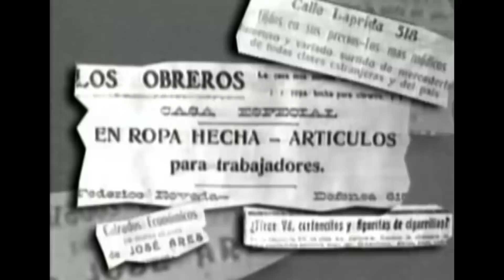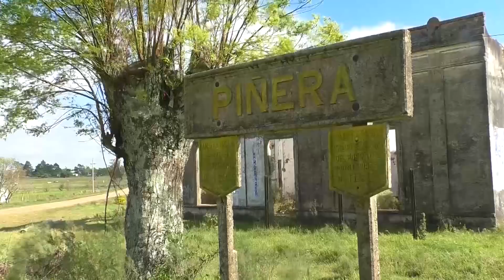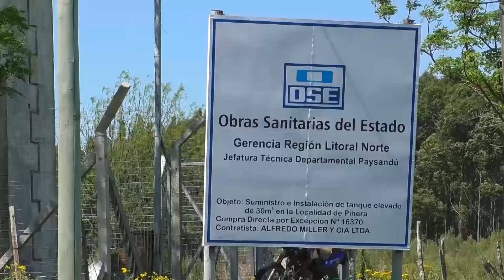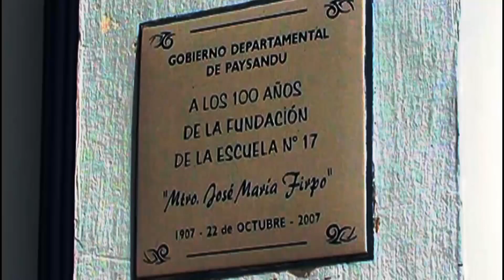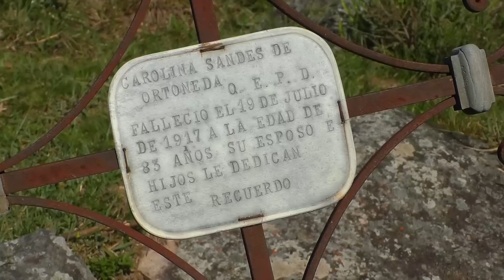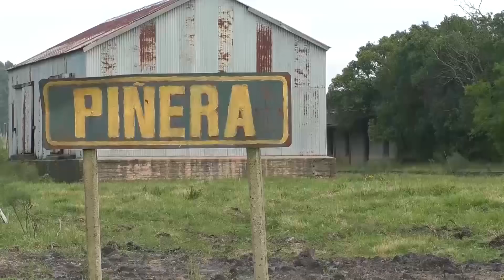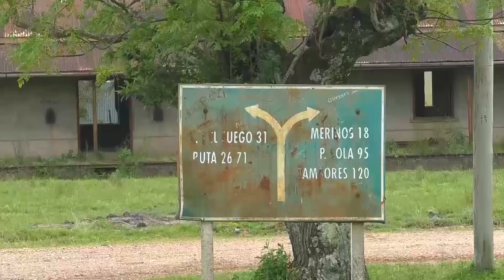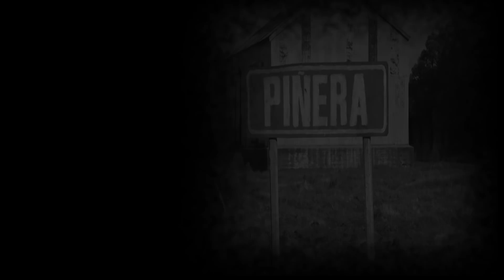Piñera – Paysandú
Se levanta a 15 kilómetros hacia el Este de la ciudad de Guichón en el departamento de Paysandú. Se forjó a instancias de un puñado de hombres y mujeres que supieron enfrentar los desafíos de su tiempo.

Villa Elisa - Piñera tuvo su desarrollo en tiempos donde el ferrocarril marcó fuertemente a tantas comunidades del interior rural profundo del Uruguay, y Piñera no fue la excepción. Por estos territorios cobraron vida una serie de emprendimientos productivos que proyectaron a este centro poblado como uno de los más importantes del interior sanducero.

Piñera comparte territorio con Beisso, un centro poblado ubicado hacia el otro lado de la vía ferroviaria. Almacenes, fondas, hoteles, una embotelladora de agua, surgida de una vertiente natural son algunos de los proyectos que alguna vez mantuvieron lo suficientemente activos a los habitantes de éste lugar.